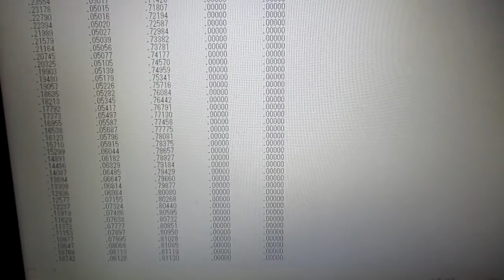超音波の相互作用を音圧データのパワー寄与率解析により評価します